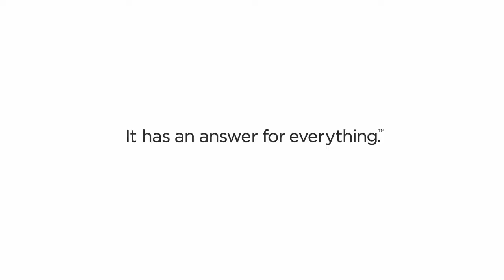Super Bowl Kia Ad 2013 - Space Babies advertisement, commercial HQ